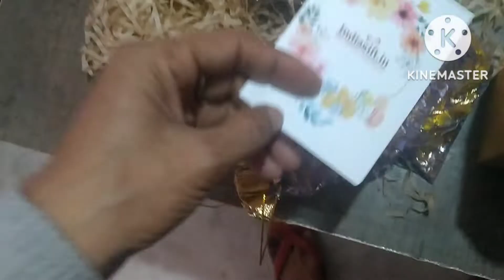অফিচৰ পৰা পালোঁ Gift for good Performance।।Thank you team for this.